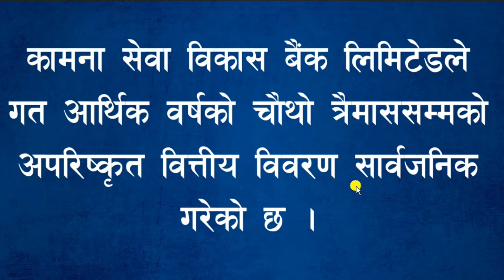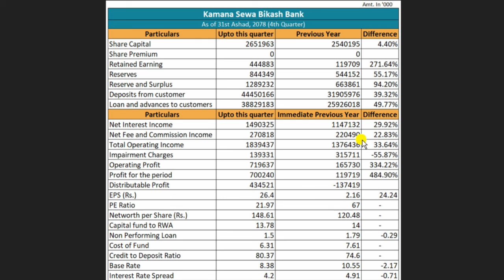कामना सेवाको खुद नाफा करिब ६ गुणा बढ्यो, EPS कति ?